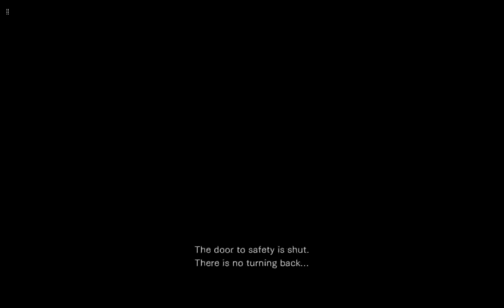Resident Evil 0 Fashion Plate Achievement (XSX)